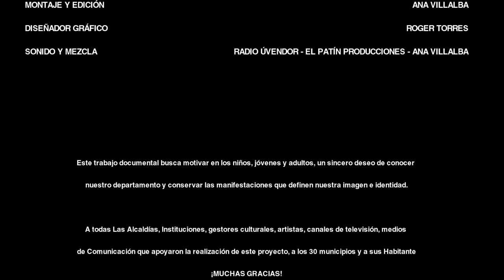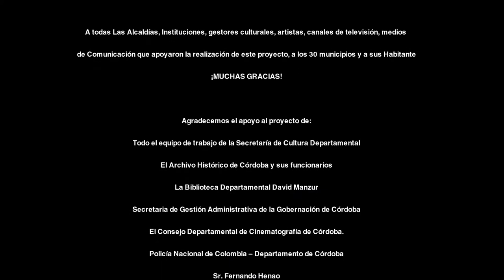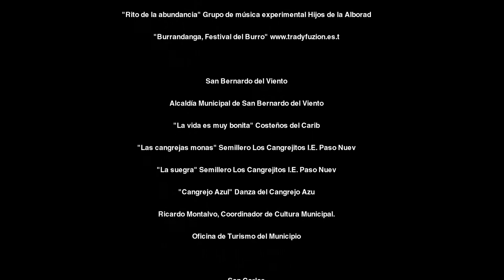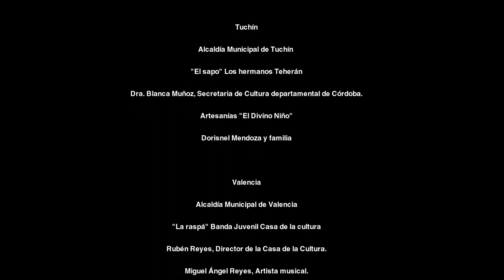San Pelayo - Un Viaje por Córdoba (Archivo Audiovisual)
Municipio de San Pelayo, Archivo Audiovisual de Córdoba, Colombia, 2013.